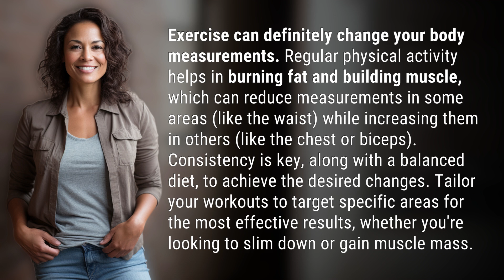Can exercise change your body measurements?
Transform Your Body: Exercise and Body Measurements Explained 👉 Transform Your Body 👉 Discover how exercise can change your body measurements by burning fat and building muscle. Learn how consistency, a balanced diet, and targeted workouts can help you achieve your desired changes.

Laura S. Harris (2024, June 4.) Can exercise change your body measurements?
    🌐 AskAbout.video